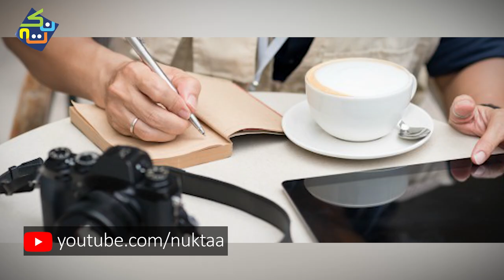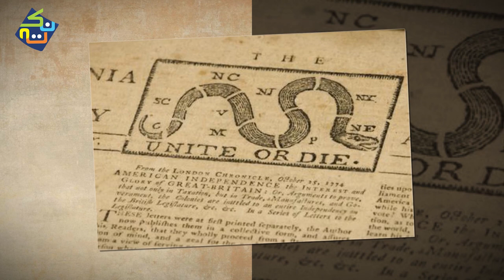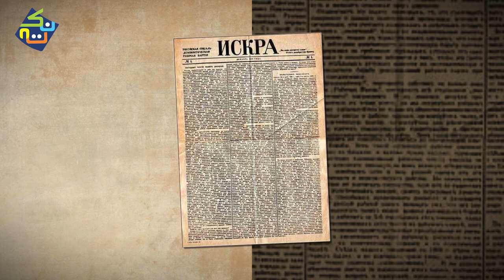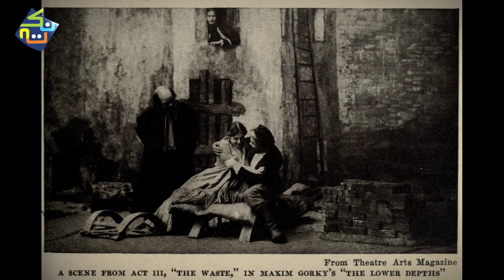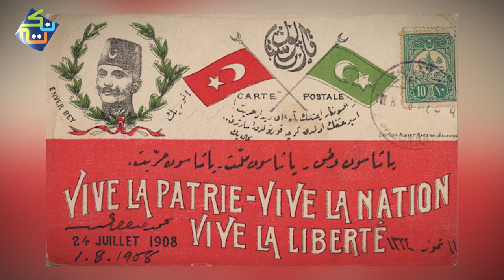Alexander Parvus and Sultan Abdulhamid Sani | History of Ottoman Empire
Alexander Parvus was one of the main characters responsible to abolish Khilaft-e-Usmania.
Alexander Lvovich Parvus, born Israel Lazarevich Gelfand and sometimes called Helphand in the literature on the Russian Revolution, was a Marxist theoretician, revolutionary, and controversial activist in the Social Democratic Party of Germany.